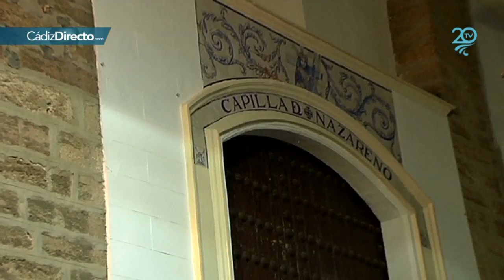Traslado del Cristo de Expiración a Santa María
CÁDIZDIRECTO.- La cofradía del Cristo de la Expiración llevó a cabo este viernes a partir de las 20.30 horas el traslado de sus titulares desde la Iglesia de Santa Catalina, en el Campo del Sur, hasta la Iglesia de Santa María, desde donde realizará este año su salida procesional del Viernes Santo a causa de las obras que se están llevando a cabo en la Parroquia del Santo Ángel Custodio (Castrense).